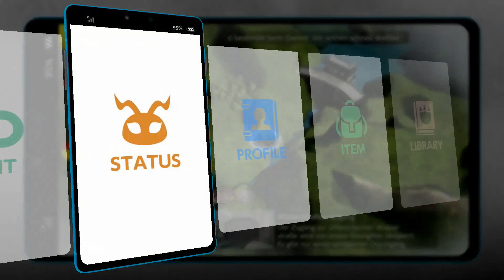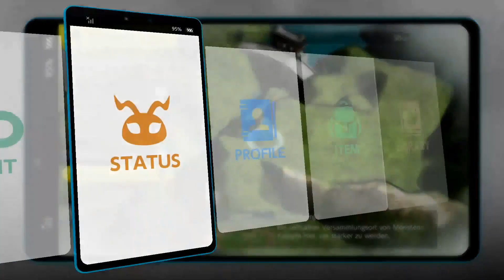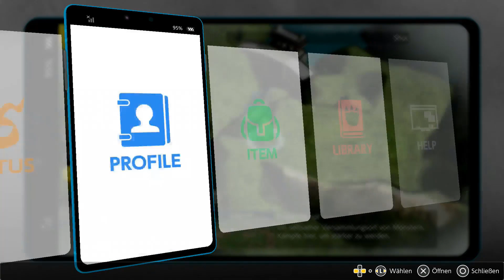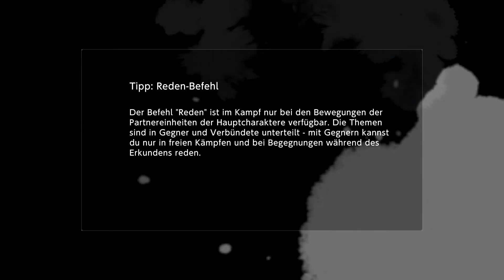Let`s Play Digimon Survive #22 Eine Schönheit ist das nicht